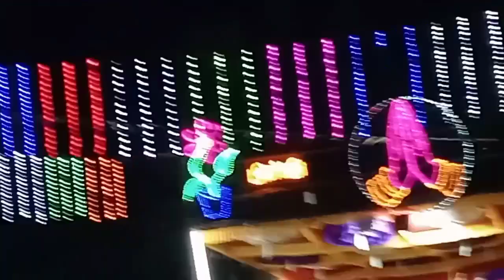Vlog video / தேவக்கோட்டை அபிராமியுடன் ஒரு சந்திப்பு / நாட்டுப்புற நிகழ்ச்சி